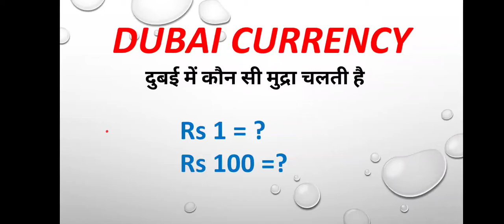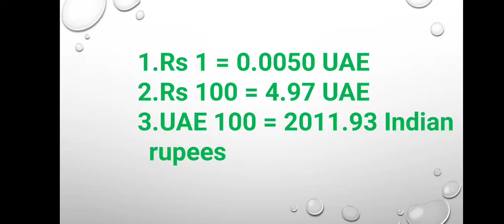दुबई मुद्रा | Dubai currency | India Currency Vs Dubai currency | United Arab Emirates Dirham